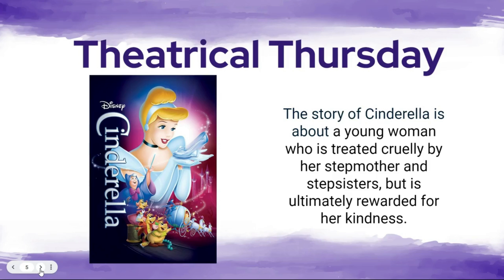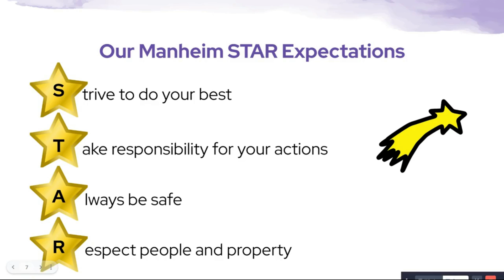9 19 24